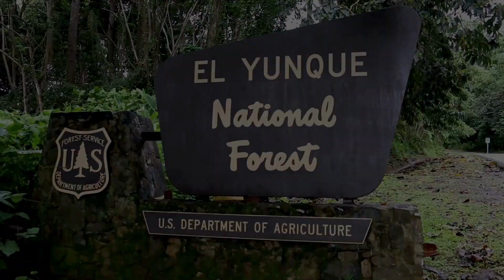Discover the Hidden Gems of Puerto Rico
Discover the hidden gems of Puerto Rico in our exciting countdown! From the lush El Yunque National Forest to the magical bioluminescent bays, Puerto Rico offers a mesmerizing tropical experience that will leave you in awe.